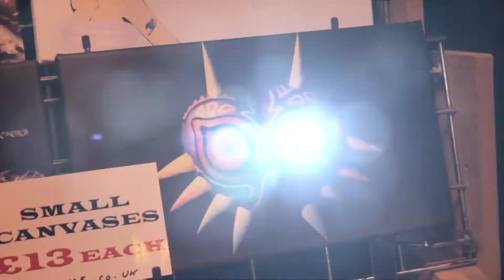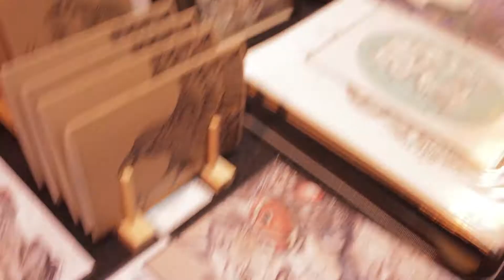MCM Birmingham Comic Con 2016 | As Mikasa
This Saturday was truly awesome! We got to spend time at Birmingham Comic Con this 2016. I were Mikasa, Destiny Sky as Pikachu and Gabriel as Mario.
We had a good time buying all the beautiful merchandise and greeting other cosplayers with either a highfive or a smile.

(Sorry for no Final Friday, I was too exhausted to record.)

Our next con will be Manchester Comic Con 2016, so make sure you come and say "hi" if you will attend. We'd all love to meet you, and take photos!